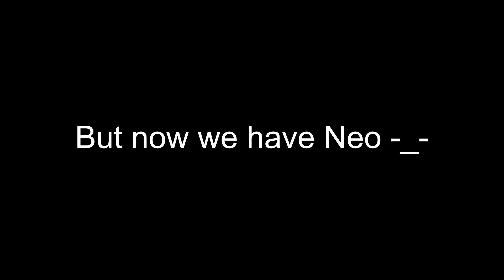FORTNITE LIVE EVENT GOES CRAZY!!!!!!!!!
Best thumbnail ever